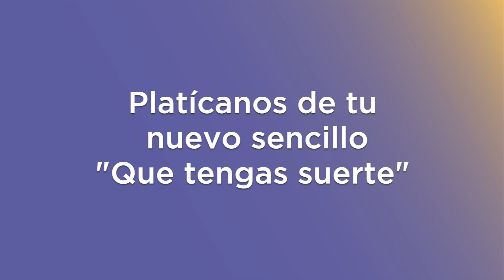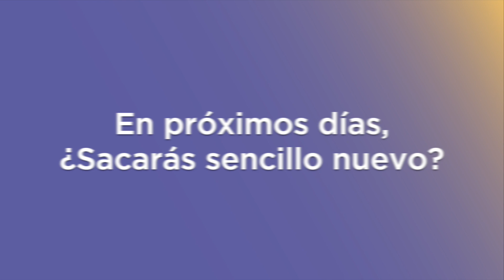MAU DE LEÓN QUE TENGAS SUERTE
Estuvimos con MauDeLeón quien nos habló acerca de su nuevo sencillo QueTengasSuerte y lo que se viene para este 2022. Entérate de todo en la siguiente entrevista.